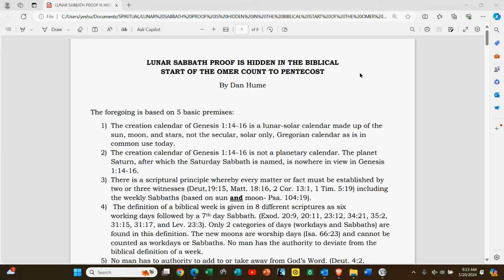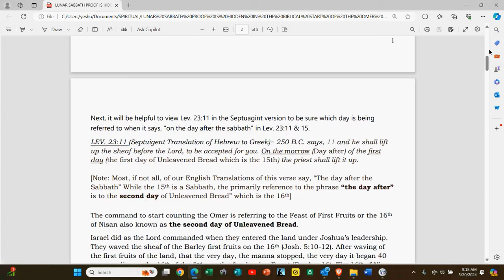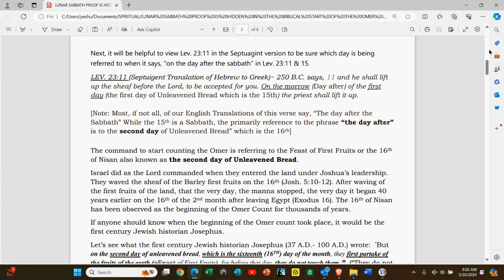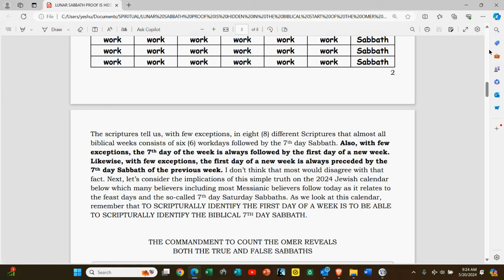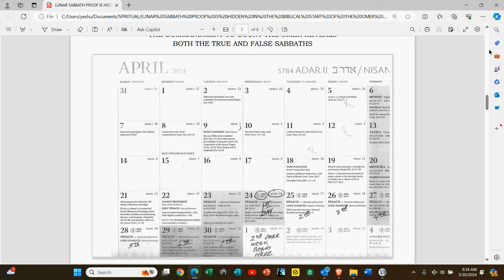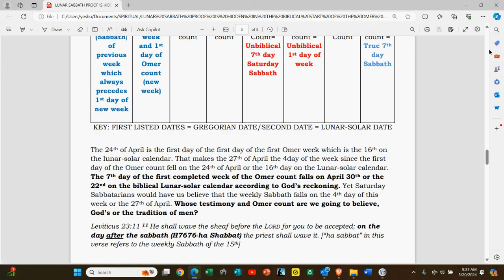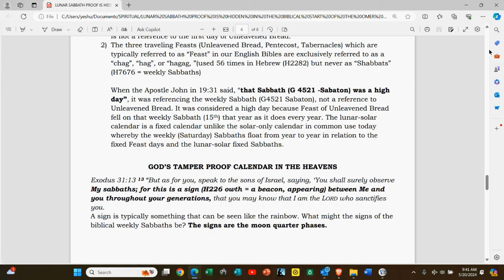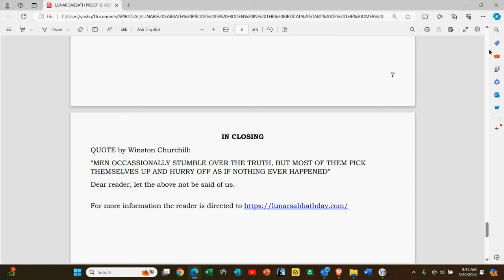Lunar Sabbath PROOF: Hidden in the Biblical Start of the Omar Count to Pentecost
No man has to authority to add to or take away from GOD’s Word. (Deut. 4:2,
Deut.12:32) including when the Omer count starts. The Omer count must begin
when GOD says it begins which is on the day after the first day of Feast of Unleavened
Bread or the 16th of the first month on the Feast of First Fruits (Lev. 23:11).